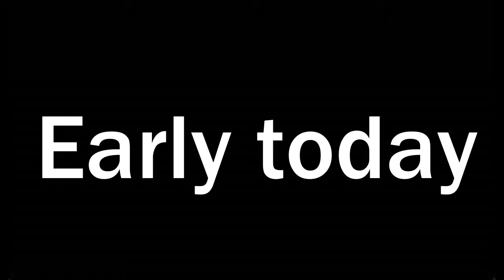Is this the END of Fortnite?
Hey Bobbers! The season finale of season X is here and things go kind of bad. Could this be the end of Fortnite, no it isn't but we will see.

Friend:-

Had fun .